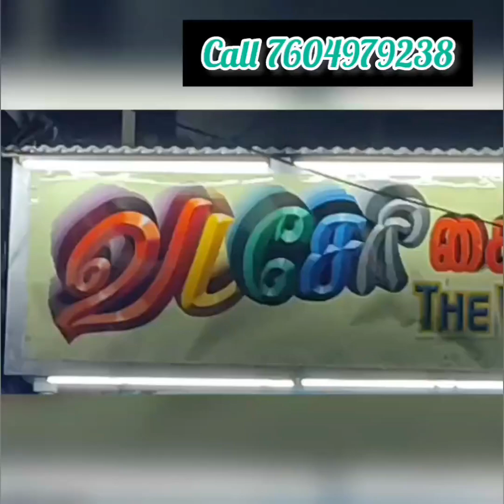Mahalaya Amavasya Vastram@Vadasery18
Mahalaya Amavasya vastram
# Cotton Dhotis
Cotton dhotis
# vadaseryhandlooms
# Sarees